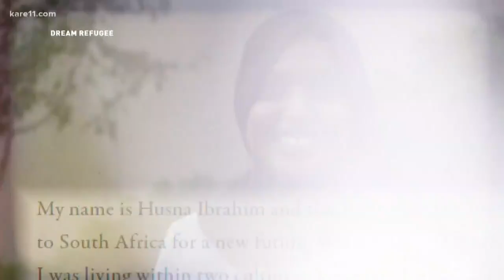St. Thomas student aims to change the refugee narrative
Mohamed Malim's inspiration to tell the stories of refugees was rooted in a frustrating truth. He was tired of how the stories were being told by the media.